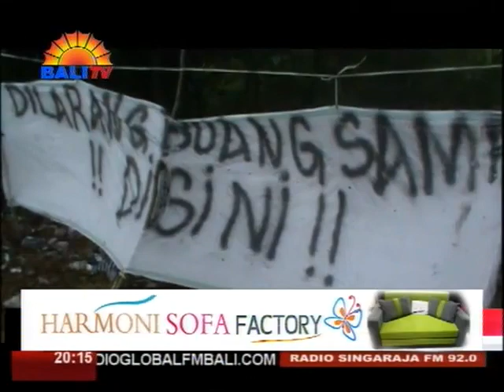BYPASS SUKARNO PRASIDA KALIMBAKANG DADOS GENAH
MANGDA MARGI RING BY PAS SUKARNO TABANAN NENTEN CEMER KAWENTENANE, PEMERINTAH KAAPTIYANG PRASIDA MIDABDABIN GENAH PUNIKA PINAKA GENAH WISATA. SAPUNAPI MANGDA SELANTANG MARGI IRIKA KAKANTENANG BECIK.